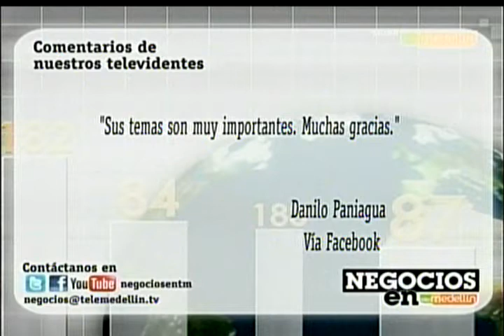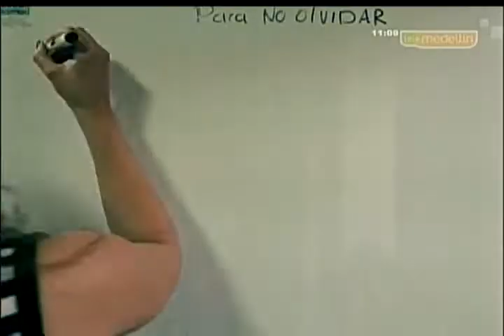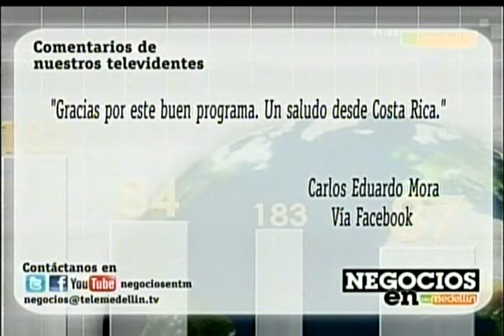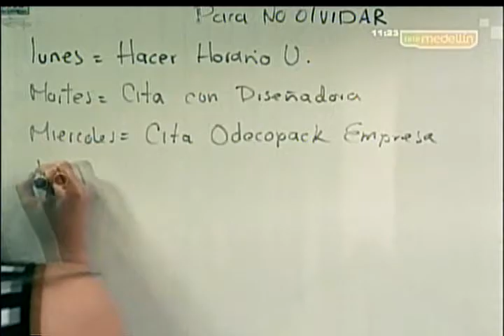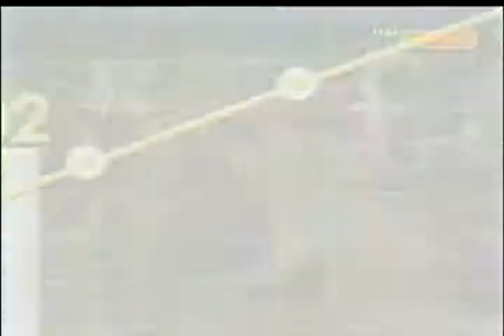Asados Doña Rosa: Una inspiradora historia de emprendimiento